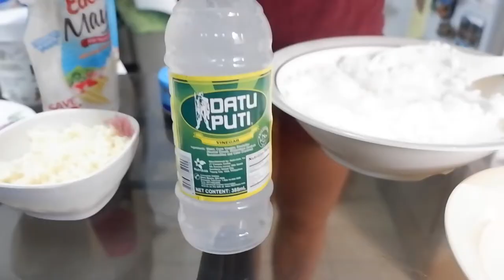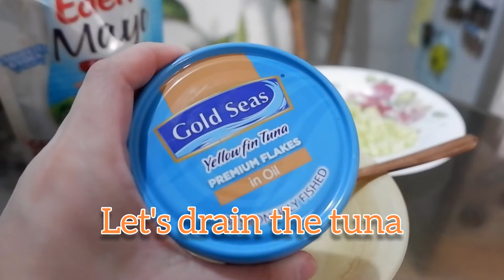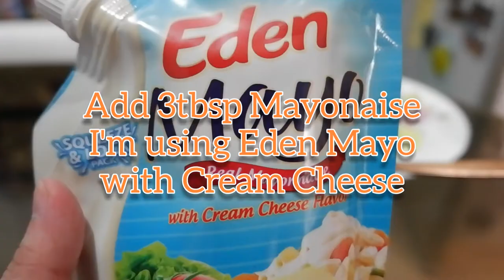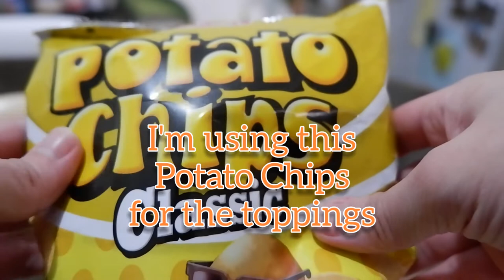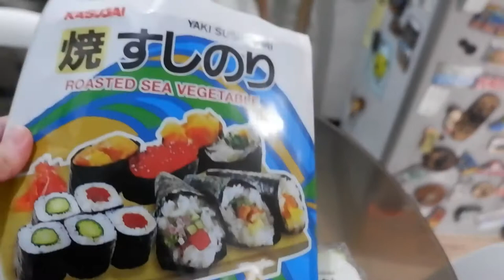TUNA SUSHI BAKE | USING OVEN TOASTER | BUDGET FRIENDLY RECIPE | by Jhayde Caballe vlog#22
Hi everyone, today is another vlog and I want to share with you guys my easiest, super yummy, and very affordable Tuna Sushi Bake🍣

Sushi Bake is the latest quarantine food trend as people are making it at home during the quarantine. This is just a simple Sushi Bake and I used canned Tuna in this recipe. This is my second time to make Tuna Sushi Bake and I'm so happy that I found very easy to prepare and less expensive dish that you can actually share with your family and love ones.

Ingredients
3cups of rice (I used denurado just add 2 cups of water)
1 canned tuna
3tbsp Mayonaise (I used Eden Mayo w/cream cheese)
cucumber (optional)
grated cheese
potato chips(plain salted - crushed)
Aluminum tray
Nori wrapper

sushi rice mixture: (mix until well combine)
1tbsp vinegar
1tbsp sugar
1/2 tsp salt

Procedure

•Cooked the rice
Pour vinegar mixture and 3tbsp crushed potato chips in cooked rice and toss together. Spread and press it lightly on the aluminum tray.
•Mix Tuna, cucumber and 3tbsp Mayonaise.
•Spread the tuna mixture on top of the rice
•Sprinkle crushed potato chips
•Add grated cheese
•Using oven toaster, toast it for 5minutes until the top layer browns
•Cut nori sheets into small pieces and sprinkle on top
•Served with Nori seaweed and use the sheets as wraps.